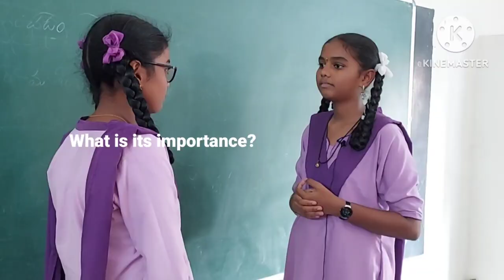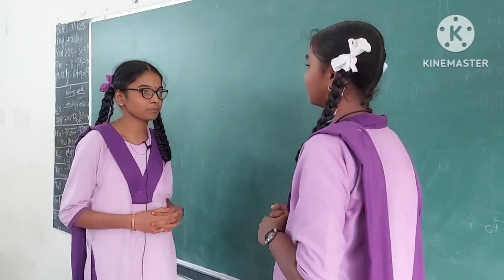Conversation on Republic Day | ZPHS, Rayakuduru | Spoken English - Part 8